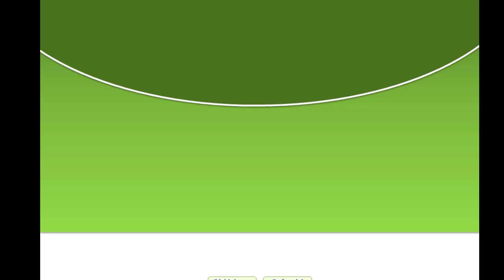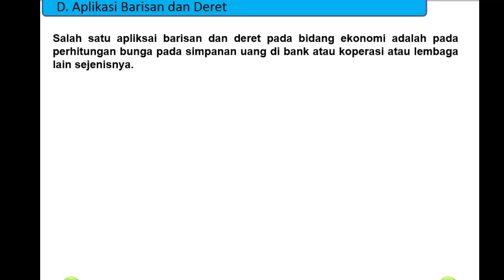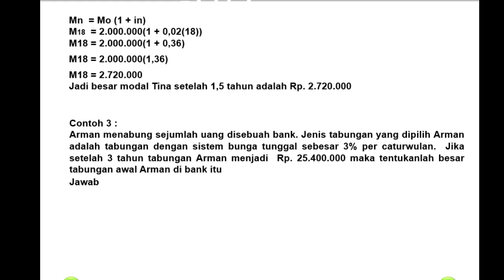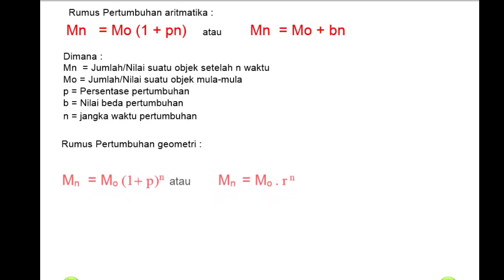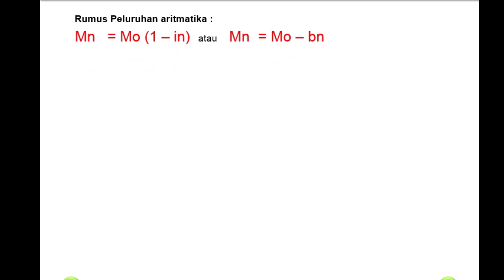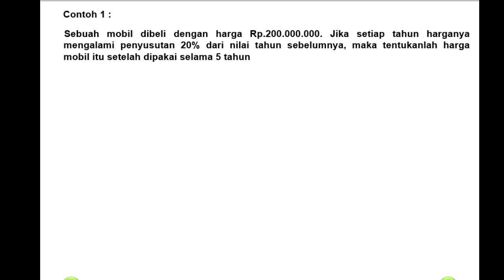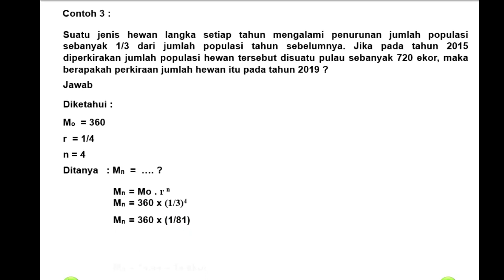SEQUENCES AND SERIES APPLICATIONS : Single Flower || Compound Interest,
Greetings to all of us.
Om Swastiastu, Namo Buddhaya,
Kind regards, Rahayu...
Grace... Grace...

In this video, you will learn the learning materials for APPLICATIONS OF SEQUENCES AND SERIES: Single Flowers, Compound Interests, Growth and Decay. Before studying this material, as an initial prerequisite, you must first understand and understand the previous materials about

Hopefully this simple video presentation can be useful.